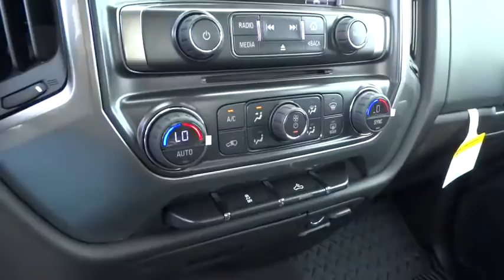2015 Chevrolet Silverado 1500 San Antonio, Houston, Austin, Dallas, Universal City, TX CT52011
2015 Chevrolet Silverado 1500

Gunn Chevrolet
12602 IH 35 North